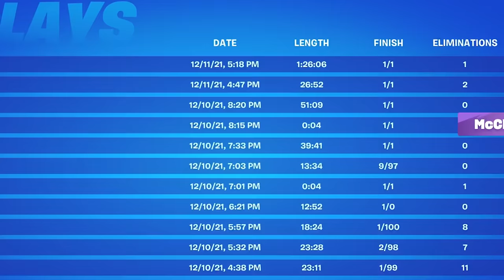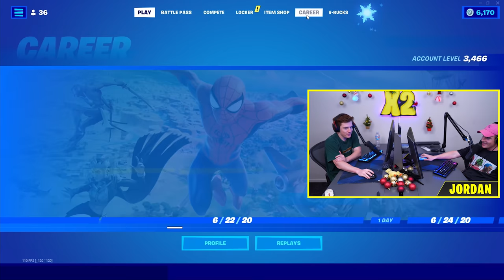*NEW* LONGEST Game in Fortnite (RECORD)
We BROKE our existing WORLD RECORD in Chapter 3 Fortnite! With our old record at 1h 17m... Lachlan beat it and called us out - you best believe we'll respond to a challenge! We hope you enjoy!